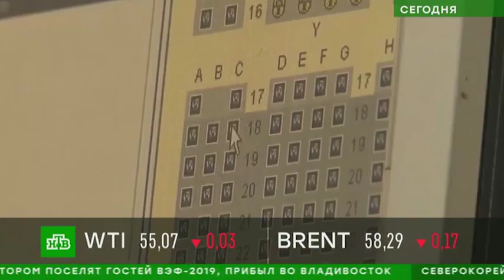Авиабилеты в России подорожают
По итогам этого года авиабилеты в России подорожают. Эксперты сходятся во мнении, что цены могут прибавить порядка 10% из-за керосина, который подорожал еще в прошлом году.

Как пишут СМИ со ссылкой на Ассоциацию эксплуатантов воздушного транспорта, по итогам 2019 года билеты на самолет подорожают на 9-10%. Специалисты подсчитали, что уже в первом квартале 2019-го убытки компаний на 32% превысили результаты такого же периода прошлого года.

Эксперты отмечают, что авиаперевозчики вынуждены повышать цены из-за подорожания керосина, цена которого взлетела еще в прошлом году и продолжает немного расти. А порядка трети стоимость билета приходится как раз на топливо.

Вместе с тем с августа заработал так называемый демпфер за керосин. По нему авиакомпании могут получить компенсацию, если нефть подорожает до 70 долларов за баррель. Но участники рынка говорят, что такая мера малоэффективна, потому что заданная планка слишком высока. Сейчас, когда нефть стоит не больше 60 долларов, компенсацию они не получают.